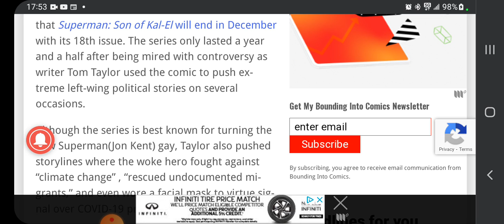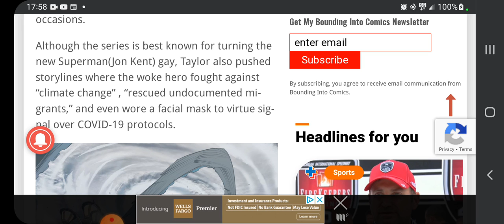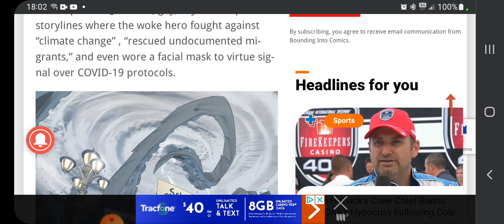Gay superman CAMCELED after only 18 issues!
Howdy All! what do yah know, the failing comic about a gay superman has finally been canceled and boy oh boy am I happy to see this day. this comic has been nothing but stupid and a fetishism of homosexuality. glad it's over, glad we won't have to see it again. have a great day and a great rest of the week!